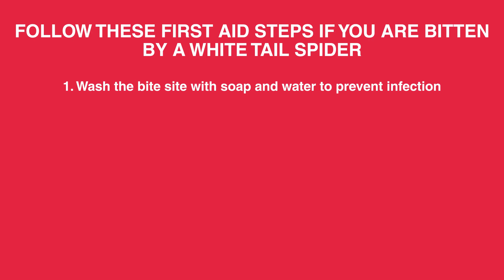Can a White Tail Spider Kill You? Bites Treatment and First Aid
Think you’ve been bitten by a white tail spider? While their bites are often harmless, they can sometimes cause painful reactions and confusion. In this video, we break down what to look out for, how to treat a suspected bite, and when to seek medical attention. Don't panic—be prepared.